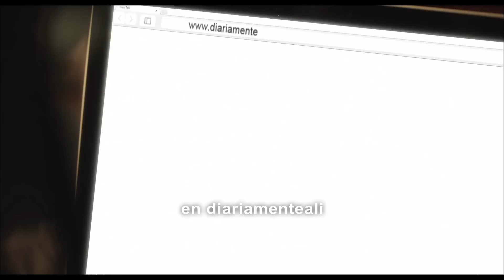¡Hola, Soy Ali! ¿En qué te puedo ayudar hoy?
Estoy muy feliz de presentarles mi nuevo proyecto inspirado en la admiración que siento por todas las mujeres peruanas que son el eje de su hogar.

Creé un espacio para compartir todas aquellas experiencias y conocimientos que en nuestros múltiples roles de madres, esposas, educadoras, trabajadoras y emprendedoras hemos acumulado.
Más que un sitio web, es un lugar familiar con contenido relevante para facilitar nuestra vida  diaria en el hogar, la cocina, con los hijos y la pareja. Un espacio para compartir, aprender y crear juntas.

Búscame también por WhatsApp, para que conversemos y pueda responder tus inquietudes y necesidades.